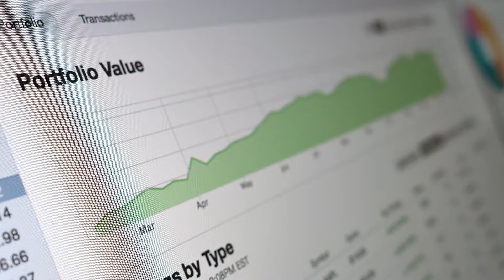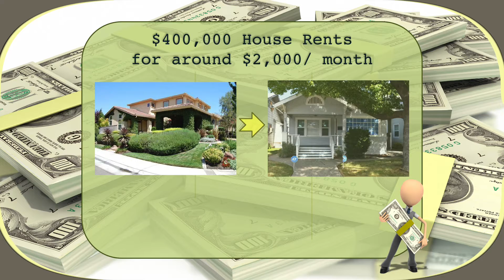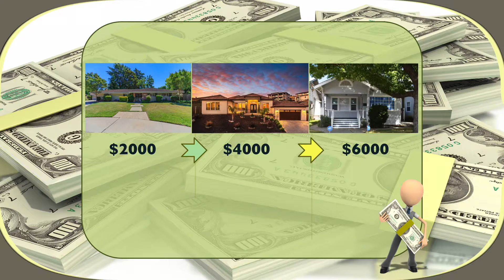Has Your Rental Property Equity Become Lazy?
Owner and CEO John Tiner discusses ways to keep your property investments moving forward, and keeping them from becoming complacent and lazy. Watch this helpful video, then contact him to schedule a personal visit and discuss ways Tiner Property Management can help you and your valuable property.